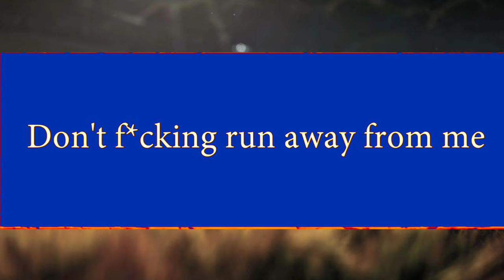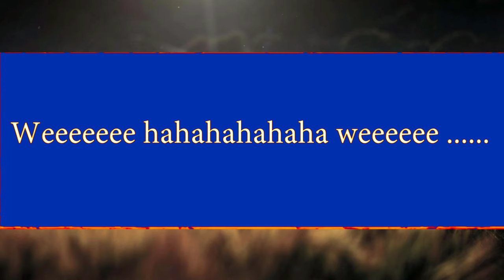Top 50 Popular troll Sound effects used By Big youTuber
search
pubgmobile.pubg. free fire